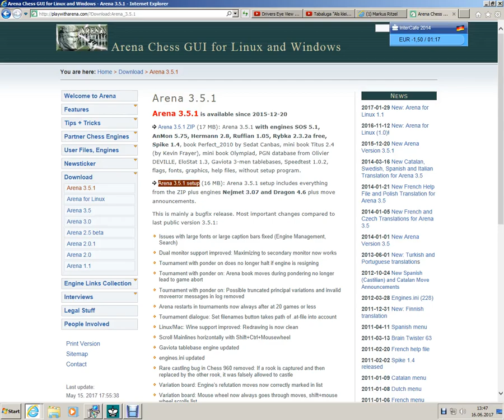CPU Arena vs. CPU Arena Opening by Me...